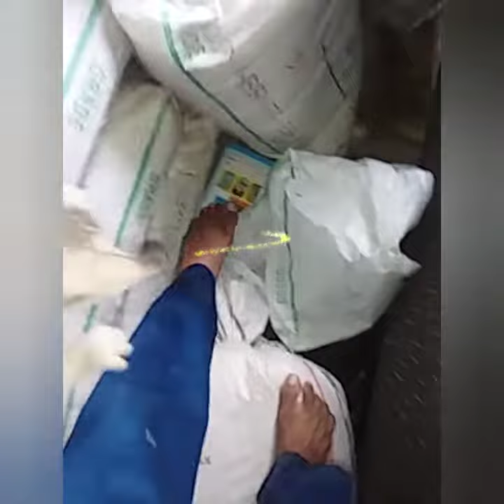small cats. born.part 4.